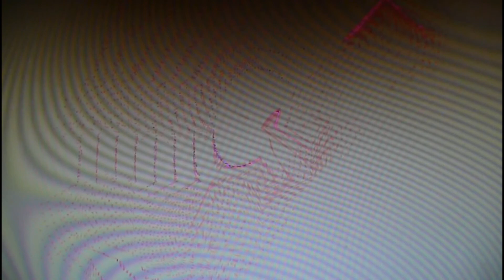Softspace Awakening Drone